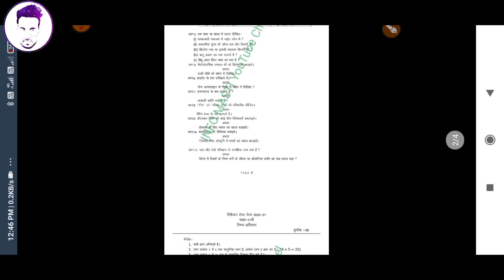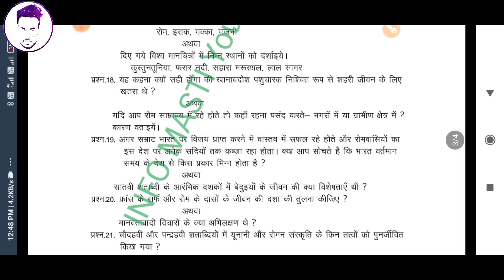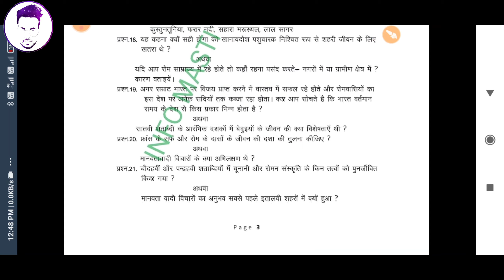revision test class 11th history | revision test class 11 history | कक्षा 11वी इतिहास | प्रश्न पत्र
revision test class 10th I. T | revision test class 10 I T | कक्षा 10वी आई . टी | प्रश्न पत्र | mp

revision test class 10th I T| revision test class 10 | कक्षा 10वी i  T | hand written notes
hello dosto, रिवीजन टेस्ट 2020,रिवीजन टेस्ट 2020,revision test class 10th
class 10 I T question paper
class 11 itihas ka paper, revision test 11 itihas ka paper कक्षा 11 इतिहास का पेपर

 आपका स्वागत है आपके अपने YouTube channel
"INFO MASTI  " में
 aj ki video me hum bat karne wale MP BOARD REVISION TEST 2020 ke bare me अगर वीडियो अच्छी लगे तो LIKE 😍 SHARE COMMENT करना मत भूलना और अपना SUPPORT SUBSCRIBE❤  कर के कर सकते हो!
or agr ap channel par new ho to please
कृप्या अपना support 🙏 बनाये रखे.

                          INFO MASTI
class 10 information technology syllabus 2020-21
class 10 information technology spreadsheet ,info masti